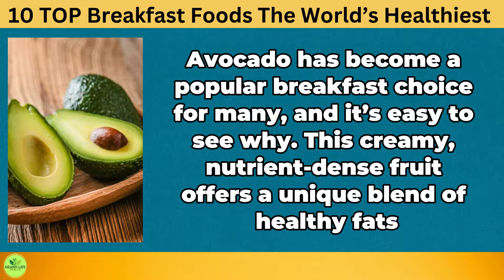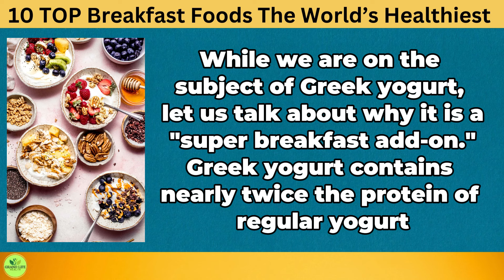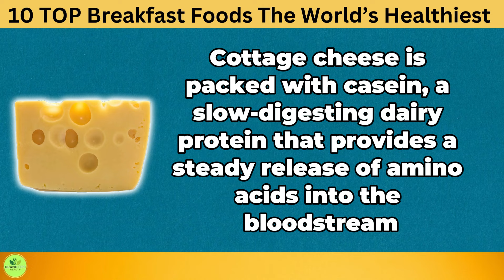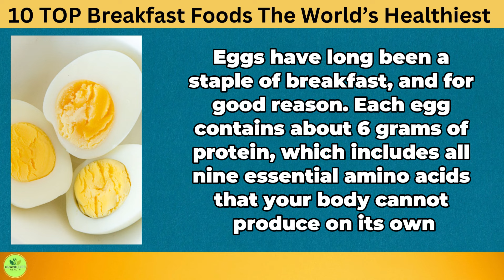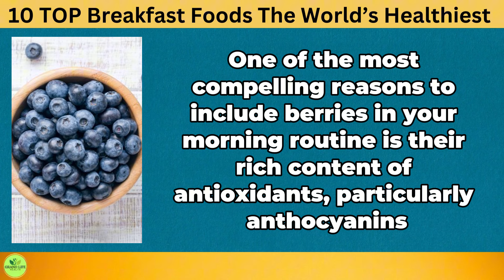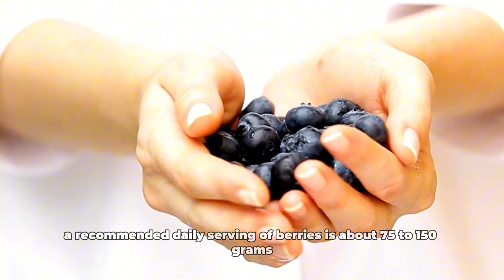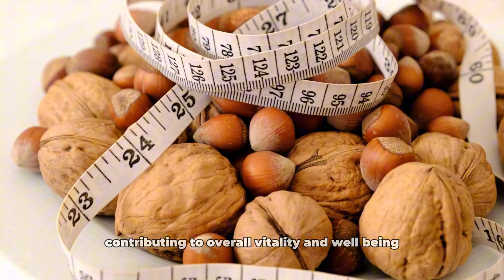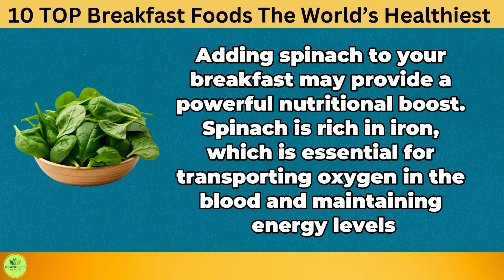10 TOP Breakfast Foods The World’s Healthiest People Eat Every Day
Starting your day with a healthy breakfast is like giving your body a jumpstart for the day ahead. But not all breakfasts are created equal. Some foods provide a quick burst of energy but leave you feeling sluggish soon after, while others offer long-lasting benefits that support your overall health.

Choosing the right breakfast foods may make a big difference in how you feel throughout the day. The foods you eat in the morning may impact your heart, brain, muscles, and even your mood.

In today's video, we will look at ten of the best breakfast foods that the world's healthiest people consume on a daily basis and that you should try as well.

But wait, did you know that there are certain foods that you should avoid at breakfast? To find that out, watch till the end.

✍️ Summary:
Avocado
Avocado has become a popular breakfast choice for many, and it’s easy to see why. This creamy, nutrient-dense fruit offers a unique blend of healthy fats. These healthy fats are known to support heart health by helping to lower LDL cholesterol levels while maintaining or even increasing HDL cholesterol, the “good” cholesterol. This balancing effect is crucial for reducing the risk of heart disease and maintaining healthy blood vessels. Additionally, the healthy fats in avocado help keep you full and satisfied, reducing the likelihood of overeating later in the day.

Greek yogurt

While we are on the subject of Greek yogurt, let us talk about why it is a "super breakfast add-on." Greek yogurt contains nearly twice the protein of regular yogurt, with around 10 grams per 100-gram serving. This high protein content is essential for muscle repair and growth, particularly after a night of fasting when your body is in a catabolic state. Protein in Greek yogurt helps kickstart your metabolism, provides sustained energy, and keeps you feeling full longer, reducing the likelihood of mid-morning hunger and unnecessary snacking.

Oatmeal

Oatmeal is more than just a warm, comforting breakfast. It’s a nutrient-packed choice that may significantly enhance your overall health. One of the key reasons to incorporate oatmeal into your morning routine is its high content of soluble fiber, particularly beta-glucan. This type of fiber interacts with water in your digestive tract, forming a gel-like substance that slows down the digestion and absorption of carbohydrates. This slower digestion process helps stabilize your blood sugar levels.